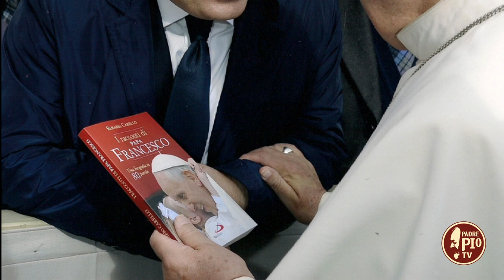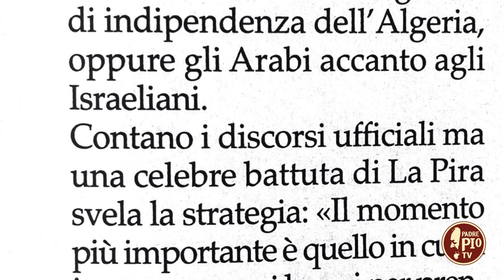Rosario Carello: vi spiego la diplomazia del caffè (artisti per Padre Pio)